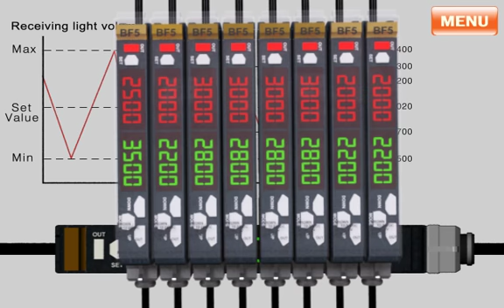Presense Detection of Components using Fiber Optic Sensors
Detection of components using Fiber Optic Sensors, Autonics, Omron & Intech